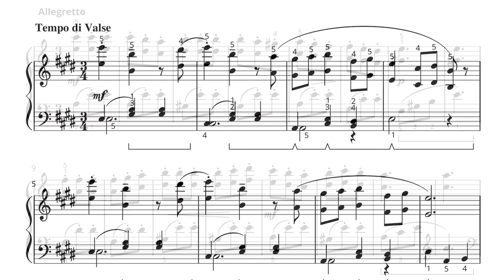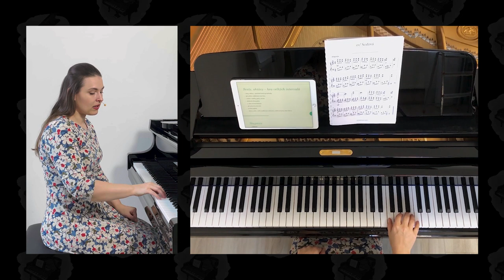7 tipů, jak cvičit SEXTY a OKTÁVY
V tomto videu vám představím 7 bodů, které je třeba zohledňovat při hře sext a oktáv tak, aby se vám velké intervaly hrály pohodlně, netuhla vám ruka, a abyste je zvládli zahrát i v rychlém sledu.

Sextovou a oktávovou etudu najdete v mém Albu 12 etud pro mírně pokročilé klavíristy, jehož kompletní nahrávku najdete zde

Obsah videa:
00:00 Úvodem, co se dozvíte
01:50 Jak udržet vzdálenost mezi tóny v dvojhmatu a zpevnit malíček
05:25 Jak cvičit běhy v sextách nebo oktávách
06:22 Rozložení dvojhmatu na vrchní a spodní tón
08:14 Kam je vhodné se dívat
10:01 Jaký zvolit prstoklad
12:30 Postavení ruky ve velkých dvojhmatech
13:52 Jak a kdy představit oktávu ve výuce dětem
15:09 Závěrem

Máte-li chuť se naučit hrát na klavír, mrkněte na můj online kurz pro začátečníky a samouky:

Pokud již na klavír hrát umíte, a hledáte nové skladby pro hraní, zkuste sbírku Klavírní bonboniéra, zajisté vás nezklame

Zdraví

Eva Lorenc